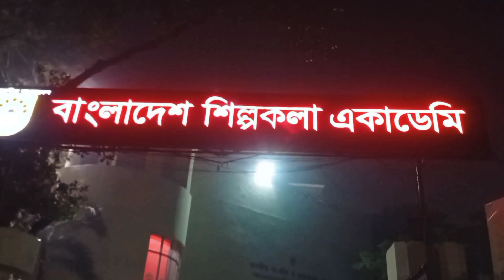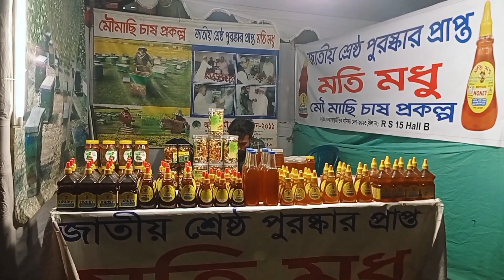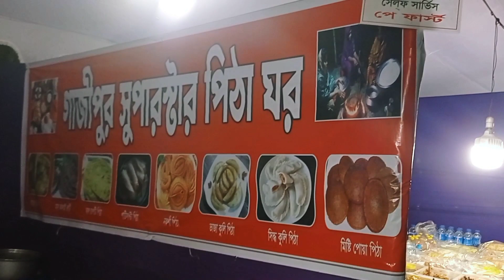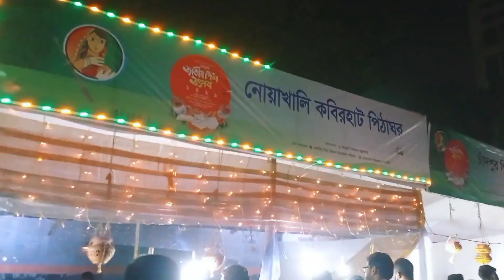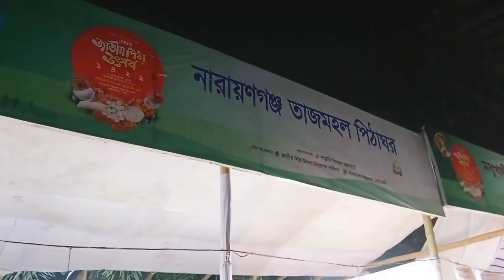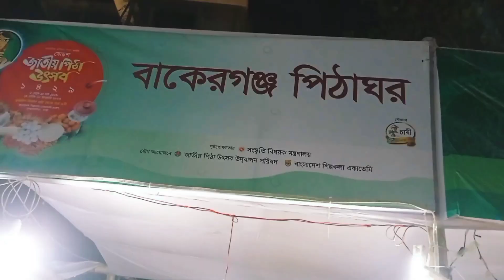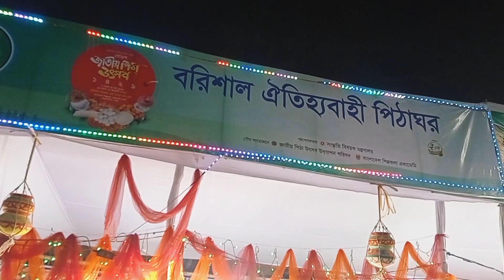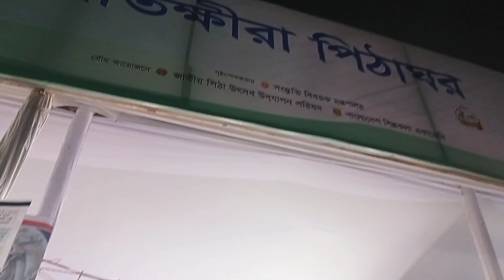জাতীয় পিঠা উৎসব ১৪২৯||বাংলাদেশে শিল্পকলা একাডেমি||সেগুনবাগিচা|| Bangladeshi Food Review😍😍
ধন্যবাদ 😋😋🥰🥰💝💝